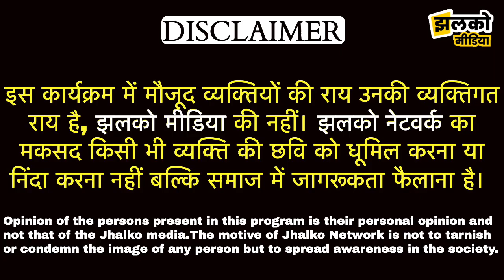अवैध वसूली के कारण बीकानेर के 800 लोग हुए बेरोजगार, खाने के पड़े लाले Bikaner News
Produced By: Jhalko Bikaner
Edited By: Champalal
Reported By : Sudesh
Cameraman :